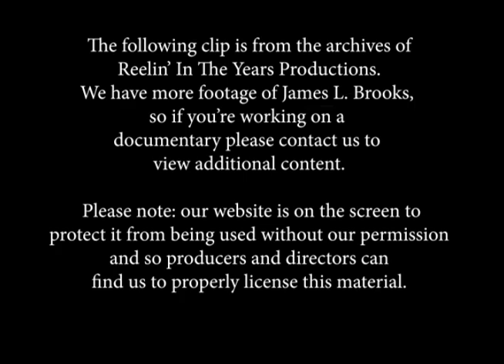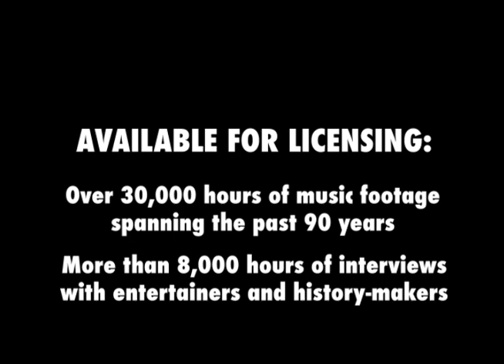James L. Brooks • Interview (“Terms Of Endearment”) • 1983 [Reelin' In The Years Archive]